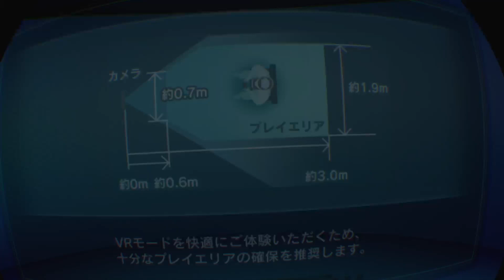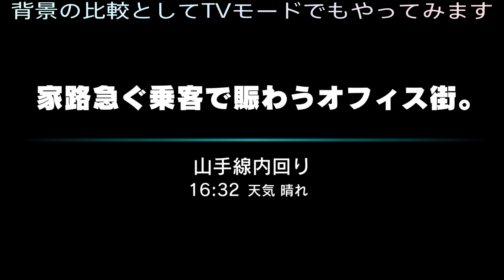【PSVR 電車でＧＯ！！はしろう山手線】ＶＲで電車でGOができる日がきた！！！！臨場感半端ない！！！！‹＆VRとTVの風景画質も比較してみたよ！！！！の巻☆›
山手線一周！！！！すべての車窓を見せます❣️